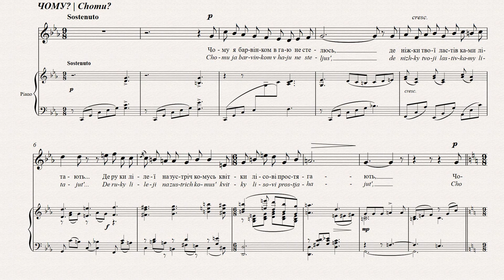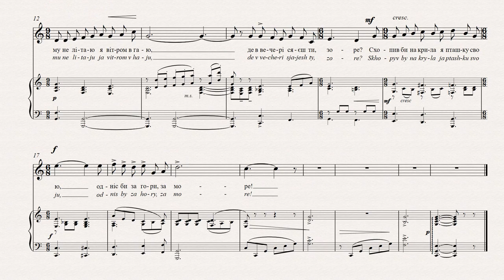СТЕЦЕНКО - ЧОМУ? | WHY? | WARUM? | POURQUOI?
Підтримати проект:
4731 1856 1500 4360 (Приватбанк).

ЧОМУ?
Олександер Олесь
Чому я барвінком в гаю не стелюсь,
Де ніжки твої ластівками літають...
Де руки лілеї на зустріч комусь
Квітки лісові простягають?
Чому не літаю я вітром в гаю,
Де ввечері сяєш ти, зоре?
Схопив би на крила я пташку свою,
Одніс би за гори, за море.
Романс про кохання 1917 р. – ще одна перлина в творчості поета і композитора.

WHY?
Oleksander Oles
Why don’t I lie amongst the periwinkle in the orchard,
Where your feet dance like swallows?
Where lily-like hands, outstretched,
Offer forest flowers as a welcome gift?
Why don’t I fly like the wind in the orchard,
Where you, dear star, shine in the night?
I would gather my bird up on my wings,
And carry her away beyond the sea and the mountains.
Poet and composer come up with another gem in this love song from 1917.

WARUM?
Oleksander Oles
Warum lege ich mich nicht wie das Immergrün
Dorthin,
Wo deine Füßchen, den Schwalben gleich, schweben,
Wo deine Händchen, wie Lilien, jemandem
Waldblumen entgegen bringen?
Warum fliege ich nicht wie Wind im Hain dorthin,
Wo du nachts scheinst, mein Stern?
Auf meine Flügel möchte ich mein Vöglein nehmen
Und es wegbringen, hinter Berge und Meere!
Der Dichter und der Komponist haben ein weiteres
Kleinod mit diesem Liebeslied von 1917 geschaffen.

POURQUOI?
Oleksander Oles
Pourquoi est-ce que je ne m’étends pas sous les bois
Comme la pervenche,
Là où tes pieds légers volent comme des hirondelles…
Où tes mains de lis offrent
À chacun des fleurs sauvages?
Pourquoi est-ce que je ne vole pas à travers les bois
Comme le vent,
Là où le soir tu rayonnes, mon étoile?
Je poserais mon petit oiseau sur mes ailes
Et l’emporterais au-delà des montagnes et des mers!
Le poète et le compositeur ont créé ici un autre bijou
avec cette chanson d’amour qui date de 1917.

Для заставки використано картину Едґара Деґа "Зірка, або Балерина на сцені", 1876.
Edgar Degas painting "The Star or Ballerina on Stage", 1876, was used for the screensaver.